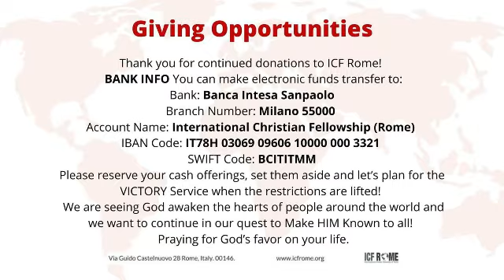Thursday Connect with Pas Jen (October 01, 2020)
Thursday Connect LIVE (with PASTOR JEN!!)